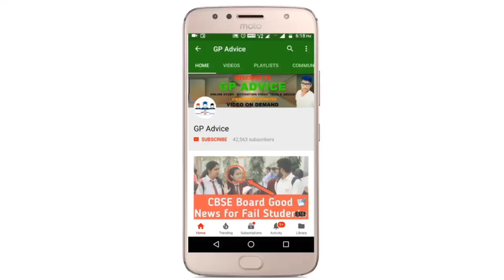Big Good News, School Share Half Yearly marks With CBSE for Board 2023